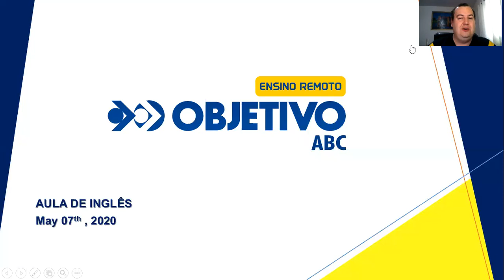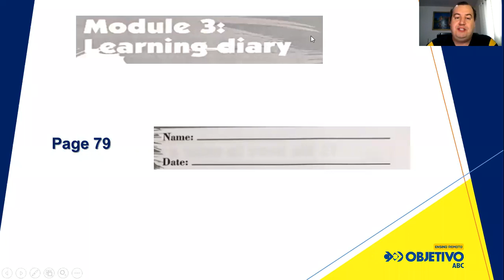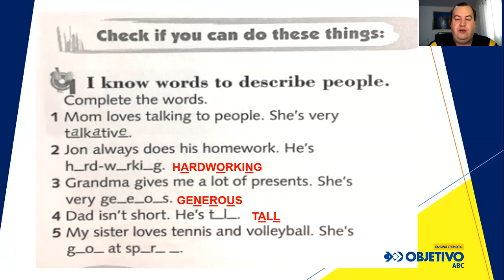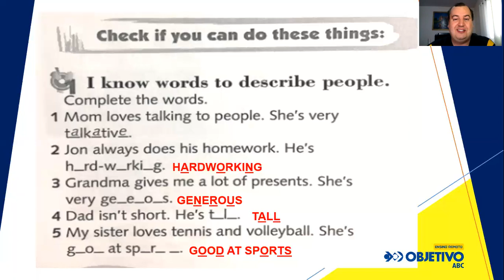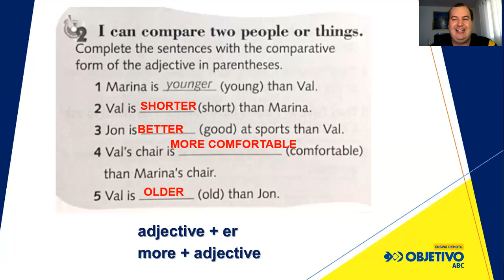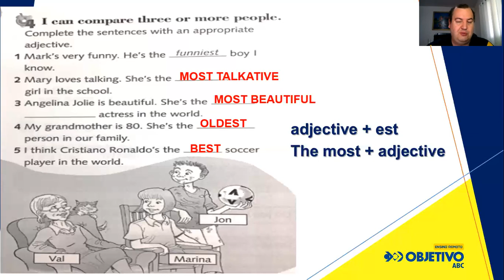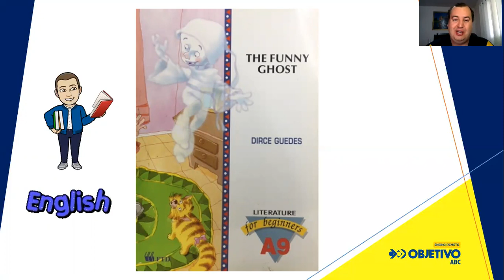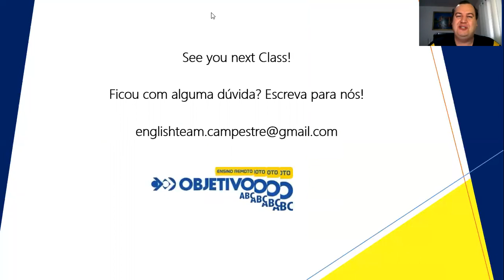5. ano - 07Maio20